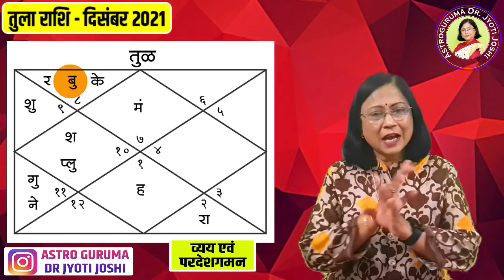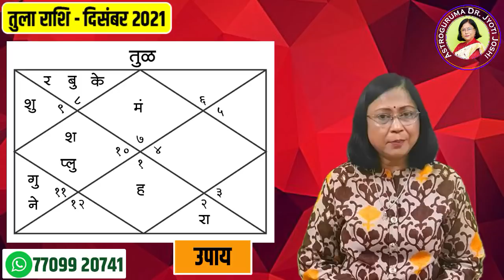Tula Rashi | तुला राशी दिसंबर 2021 राशिफल। Libra monthly astrology prediction December |Tula फलकथन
astroguruma drjyotijoshi guruparivartan Tula Rashi | तुला राशी दिसंबर 2021 राशिफल। Libra monthly astrology prediction December | Tula फलकथन

12 राशियों के मासिक राशि भविष्य आपको यहां पर देखने के लिए मिल जाएंगे। प्रत्येक राशि से जुड़े हर प्रश्न का उत्तर आपको यहां पर मिल जाएगा। मासिक भविष्य, मासिक प्रेम, मासिक आर्थिक स्थिति, मासिक व्यवसाय, मासिक प्रवास, आदि सभी चीजों की जानकारी आपको यहां पर इनतमाम से मिल जाएंगी।
 Arise - एरीस - मेष
Taurus - टोरस - व्रषभ
Gemini - जैमिनी - मिथुन
Cancer - कैंसर - कर्क
Leo- लिओ - सिंह
Virgo - वर्गो- कन्या
Libra - लिब्रा - तुला
Scorpio - स्कोर्पियो - वृश्चिक
Sagittarius - सजिटेरियस - धनु
Capricornus- कैप्रिकॉर्न - मकर
Aquarius - एक्वेरियस - कुम्भ
Pisces- पाइसेज- मीन

मेष मासिक राशिफल, ऋषभ मासिक राशिफल, मिथुन मासिक राशिफल, कर्क मासिक राशिफल, सिंह मासिक राशिफल, कन्या मासिक राशिफल, तुला मासिक राशिफल, वृश्चिक मासिक राशिफल, धनु  मासिक भविष्य, मकर राशि का भविष्य, कुंभ राशि का भविष्य, मीन राशि का भविष्य, मासिक भविष्य

Arise future prediction,
Taurus kundli future prediction,
Gemini masik rashifal,
 Cancer future prediction,
Leo astrology rashifal,
Virgo mahine ka future,
Libra best future,
Scorpio upcoming future,
Sagittarius bhavishya,
Capricornus astrology,
Aquarius future prediction,
Pisces kundalini bhavishya,